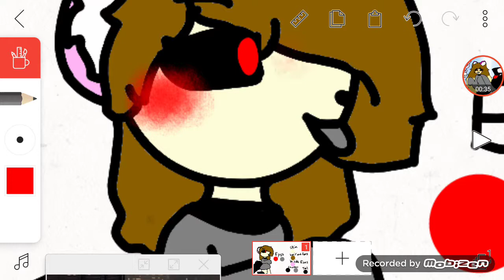If u want to draw me (part 2)